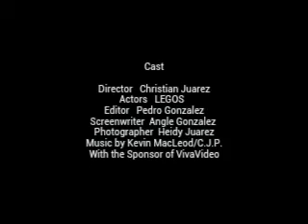The LEGO Cop vs Robber 6: The Story Before The First Case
Before the first case of The LEGO Cop vs Robber the Robbers started a case in 1980. Years pass until they come to the party. The LEGO Cop vs Robber 6: The Story Before The First Case The Final Chapter

Directed By Christian Juarez

Produced by C.J.P.

"Final Count"

Written by Angle Gonzalez